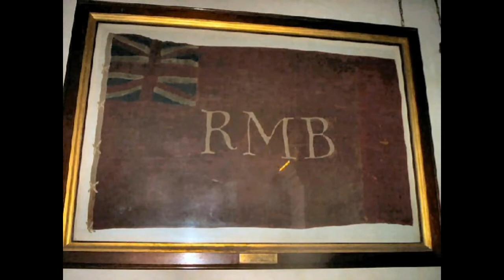Argentina Trofeos de Guerra